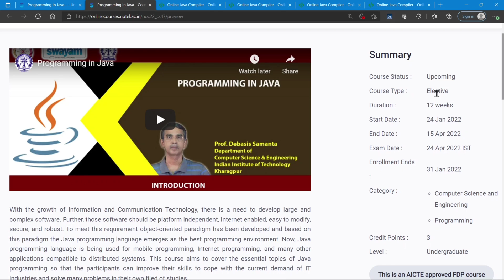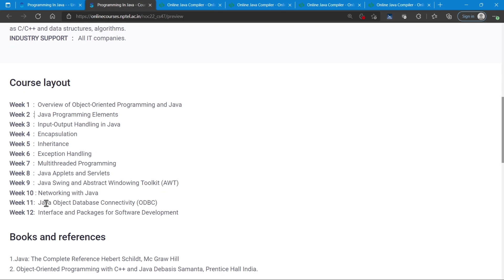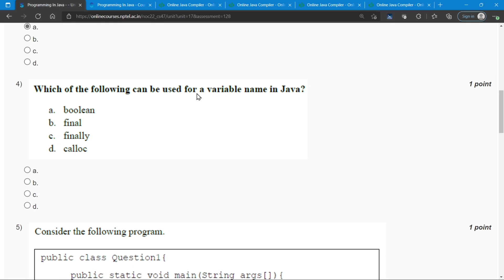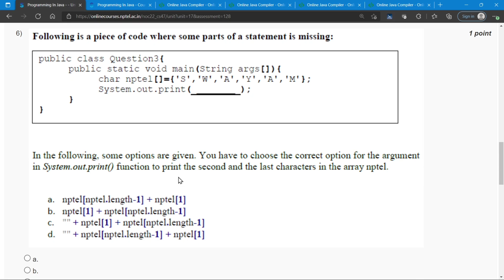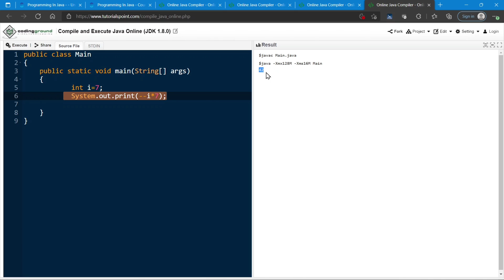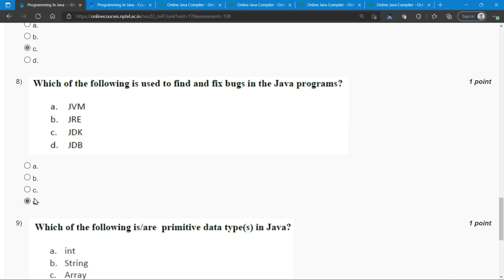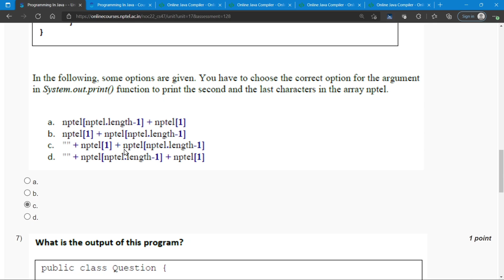NPTEL Programming In Java WEEK 1 Quiz Assignment Solutions | Swayam 2022 | IIT Kharagpur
🔊 Programming In Java NPTEL Elective Course 2022
~~COURSE LAYOUT~~
Week 1  :  Overview of Object-Oriented Programming and Java
Week 2  :  Java Programming Elements
Week 3  :  Input-Output Handling in Java
Week 4  :  Encapsulation
Week 5  :  Inheritance
Week 6  :  Exception Handling
Week 7  :  Multithreaded Programming
Week 8  :  Java Applets and Servlets
Week 9  :  Java Swing and Abstract Windowing Toolkit (AWT)
Week 10 : Networking with Java
Week 11:  Java Object Database Connectivity (ODBC)
Week 12:  Interface and Packages for Software Development
🔴Textbooks and References:
1. Java: The Complete Reference Hebert Schildt, Mc Graw Hill
2. Object-Oriented Programming with C++ and Java Debasis Samanta, Prentice Hall India.
✨ Topics Covered ✨
Nptel Programming In Java week 1 quiz assignment answers
Nptel Programming In Java week 1 answers
Programming In Java week 1
Programming In Java week 1 nptel
Nptel Programming In Java  assignment answers 2022